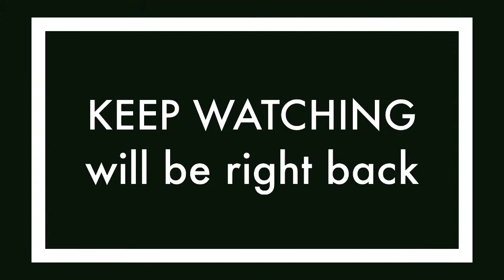AUNTIE AGGIE (YAW FRIMPONG’ S MUM) FUNERAL RITES IN LONDON (1)